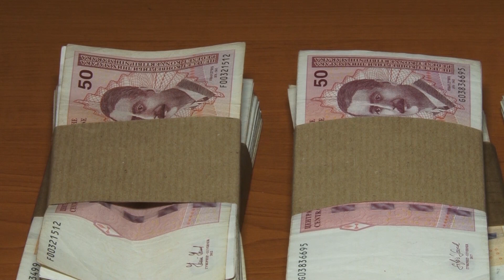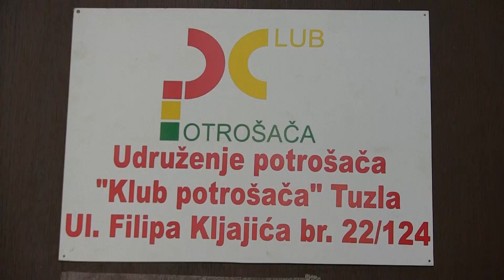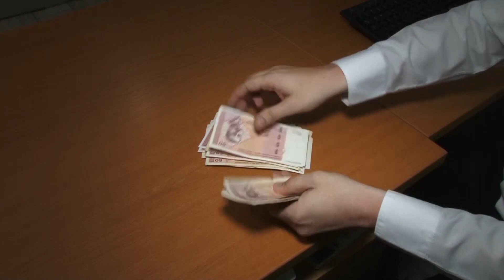Cijene osnovnih životnih namirnica divljaju: Građani jedva sastavljaju kraj sa krajem - 23.03.2021.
Dok se građani bore sa korona virusom i očuvanjem zdravlja, moraju se boriti i sa svakodnevnim finansijskim izdacima. Potrošačka korpa iz mjeseca u mjesec sve je veća, kao i cijene osnovnih životnih namirnica. Iako su tokom panedemije mnogi građani ostali bez posla ili radili za minimalac, konstantna poskupljena novi su udarac kako na džep tako i na psihičko zdravlje građana. Kako se bore sa konstantnim poskupljenjima i kako sastavljaju kraj sa krajem građani TK otkrila je naša Amina Klapić.